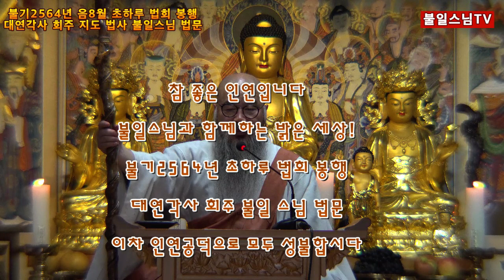충청남도 부여군 외산면 초하루법회 봉행 대연각사 회주 지도법사 진원 불일스님 법문 2020 09 18 Untitled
불일스님 함께하는 밝은세상 !

나침판과 같으니 마음을 밖에서 찾지 말라.

삼계의 뜨거운 번뇌가 마치 불타는 집과 같은데, 어찌하여 거기 머물러 긴 고통을 달게 받을 것인가.

윤회를 면하려면 부처를 찿는 것보다 더한 것이 없다.

부처란 곧 이 마음인데 마음을 어찌 먼데서 찾으랴.

마음은 이 몸을 떠나 따로 있는 것이 아니다.

육신은 헛것이어서 생이 있고 멸이 있지만 참 마음은 허공과 같아서 끊어지지도 않고 변하지도 않는다.

그러므로 온몸은 무너지고 흩어져 불로 돌아가고 바람으로 돌아가지만 한 물건은 항상 신령스러워 하늘은 덮고 땅을 덮는다.고 한 것이다. 슬프다,

요즘 사람들은 어리석어서 자기 마음이 참 부처인 줄 알지 못하고 자기 성품이 참 법인 줄을 모르고 있다.

법을 구하고자 하면서도 멀리 성인에게 미루고 부처를 찾고자 하면서도 자기 마음을 살피지 않는다.

만약 마음 밖에 부처가 있고 성품 밖에 법이 있다고 굳게 고집하여 불도를 구한다면 이와 같은 사람은 비록 티끌처럼

많은 세월이 지나도록 몸을 사르고 팔을 태우며 뼈를 부수어 골수를 내고 피를 내어 경전을 쓰며 항상 앉아 눕지 않고 하루

한 끼만 먹으면서 대장경을 줄줄 외우고 온갖 고행을 닦는다

할지라도 그것은 마치 모래로 밥을 지으려는 것과 같아서 아무 보람도 없이 수고롭기만 할 것이다.

자기 마음을 알면 수많은 법문과 한량없는 진리를 구하지 않아도 저절로 얻게 될 것이다.

그러므로 부처님께서 말씀하시기를 모든 중생을 두루 살펴보니 여래의 지혜와 덕을 고루 갖추고 있다.

하시고 "중생들의 갖가지 허망한 변화가 다 여래의 밝은 마음에서 일어난다 고 하셨으니 이 마음을 떠나서는 부처가 될수 없음을 알아야 한다.

과거의 모든 부처님들도 이 마음을 밝힌 분들이며 미래에 배울 사람들도 또한 이 법을 의지해야 할 것이다.

그러므로 수행하는 사람들은 결코 밖에서 구하지 말라. 마음의 바탕은 물듬이 없어서 본래부터 저절로 원만히 이루어진

것이니 그릇된 인연만 떠나면 곧 으젖한 부처이다.

나무 마하 반야 바라밀

2020년9월18일

사단법인 한국불자약사회 회장
사단법인 한국효문화실천회 회장
부산 아미사 아미선원 조실
부여 대연각사 회주
진원 불일 합장